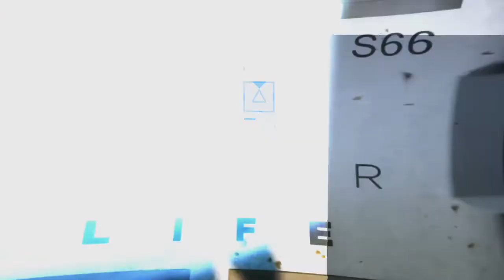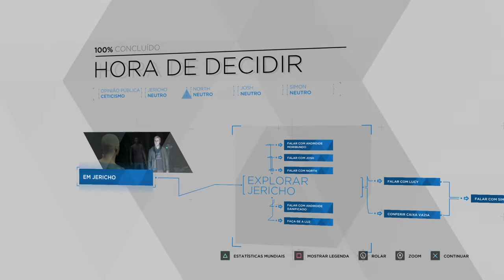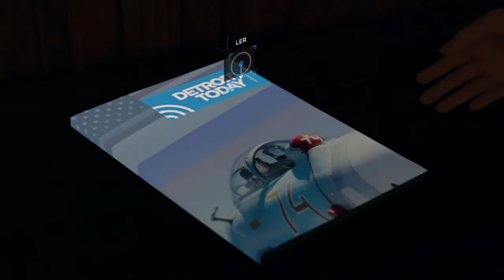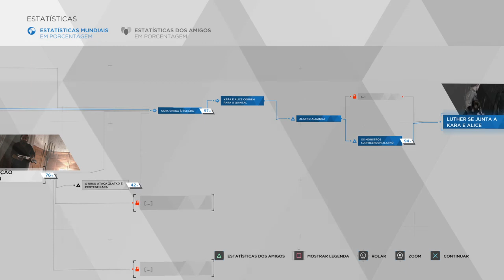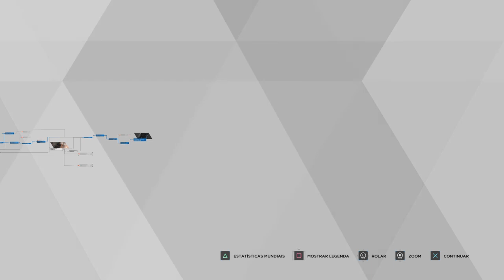Detroit: Become Human #7: Hora de decidir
0:00 - Hora de decidir
12:55 - Zlatko

                                                          Hora de decidir
 Jericho, um navio abandonado que os androides divergentes passaram a chamar de lar. Mas a falta de recursos e coragem dos seus moradores pode transformar todo aquele fio de esperança em mera ilusão.

                                                            Zlatko
 Seguindo o conselho de um androide, Kara e Alice buscam abrigo na casa de Zlatko, um homem bondoso que ajuda Androides com a sua benevolente índole.